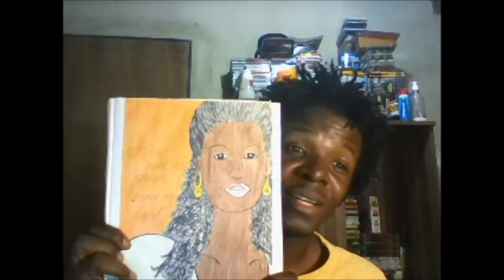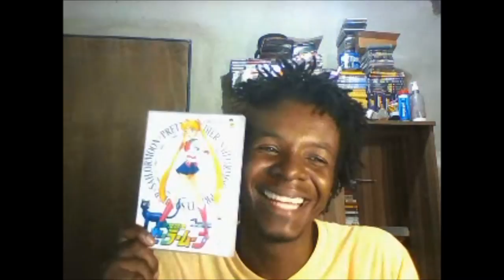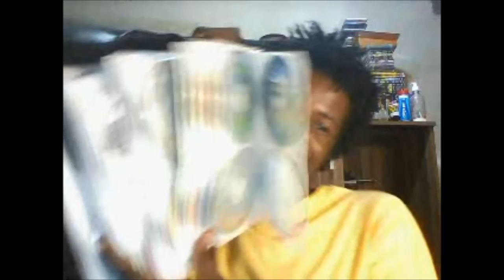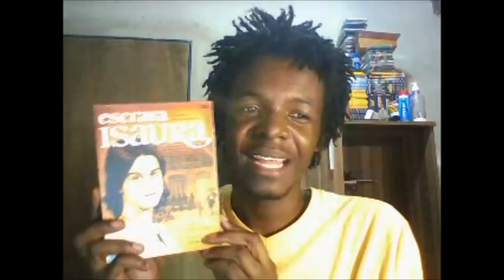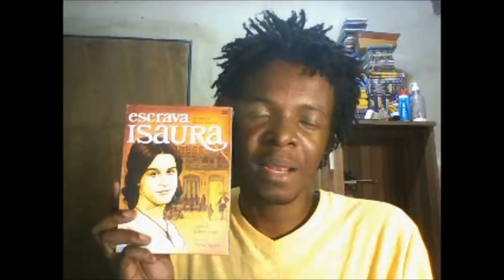50 fatos sobre mim *Tiago leonardo Oficial*